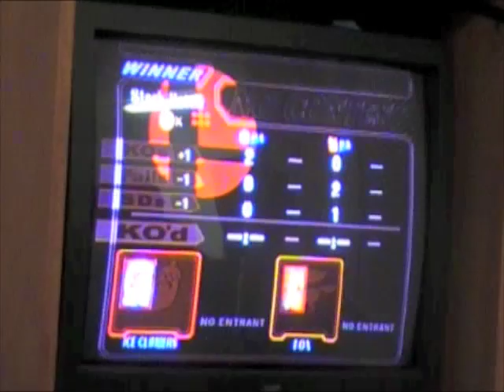ChivalRuse (Ice Climbers) vs Big Wenz (Fox)